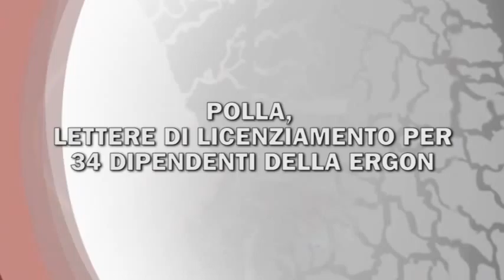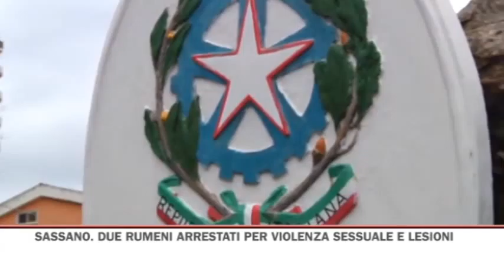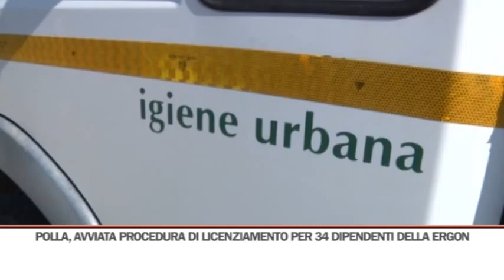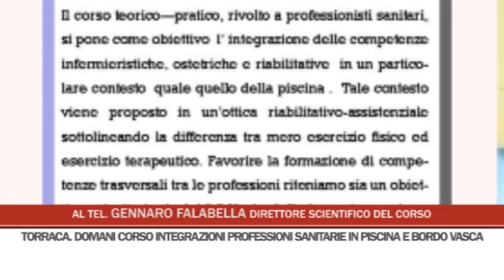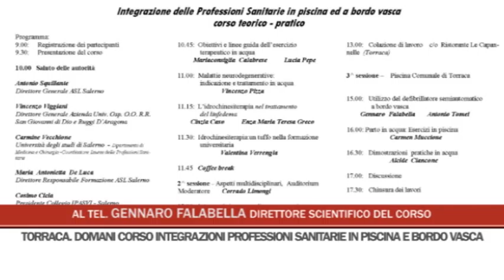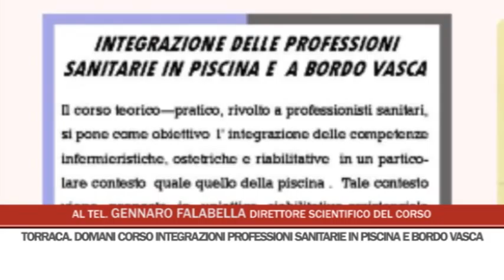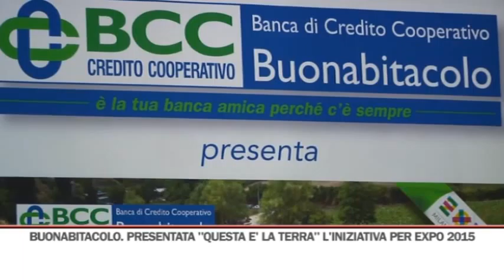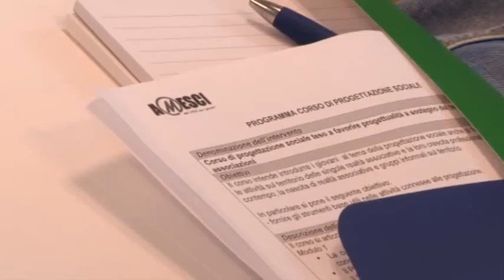TG SERA 27/05/2015